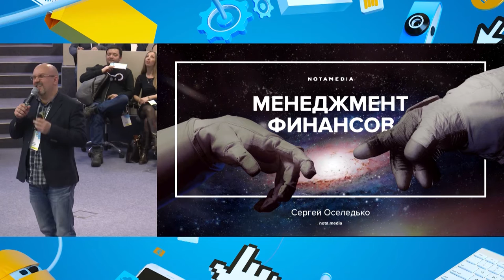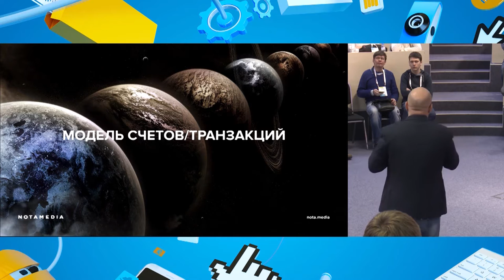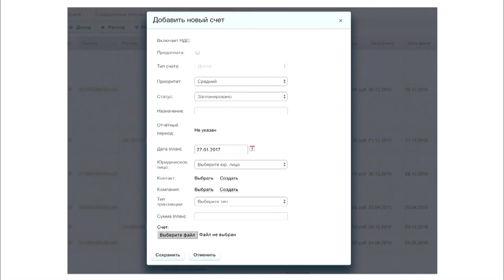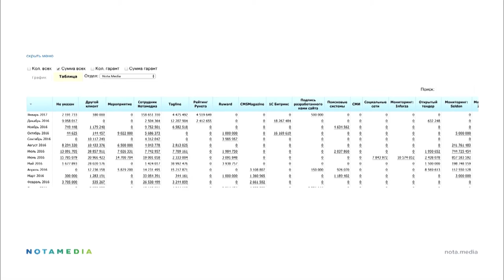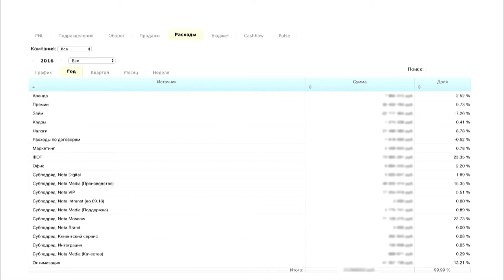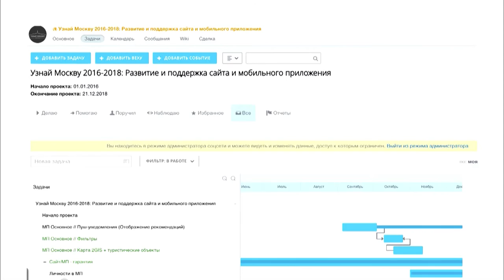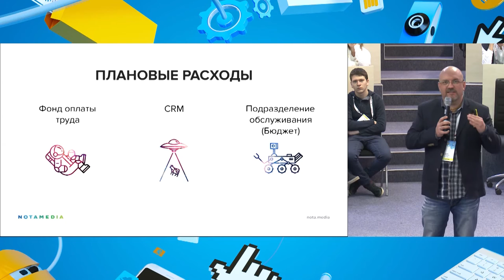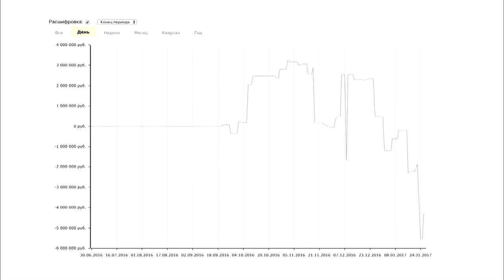Финансовый менеджмент агентства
Сергей Оселедько, генеральный директор Notamedia

- учет и анализ финансов;
- структура доходов и расходов;
- бюджетирование подразделений компании;
- финансовая политика;
- планирование денежного потока.